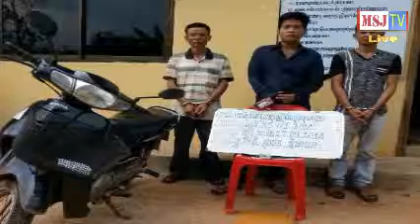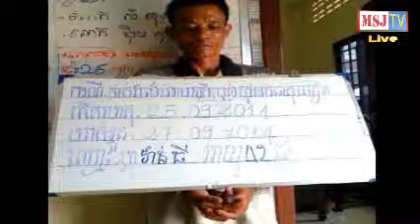ចាប់បញ្ជូនខ្លួនជនជាតិវៀតណាមម្នាក់ និង ខ្មែរពីរនាក់ទៅសាដំបូងខេត្ត ពាក់ព័ន្ធករណី ជួញដូរ និង ប្រេីប្រាស